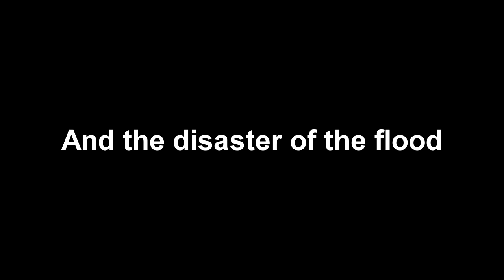Το ξύλινο σπιτάκι στο ποτάμι και η καταστροφή απο την πλημμύρα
and the disaster after the river flood.